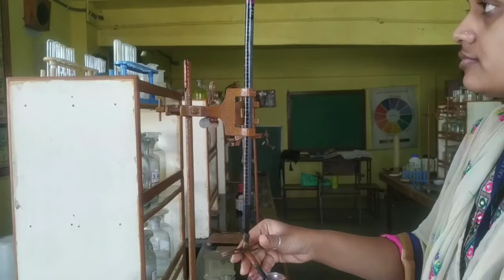12th Sci EM & GM Chemistry Practical-3 Redox Titration/રેડોક્સટાઇટ્રેશન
KMnO4 -gives C2H2O4 (practical perform)

Shruti madam